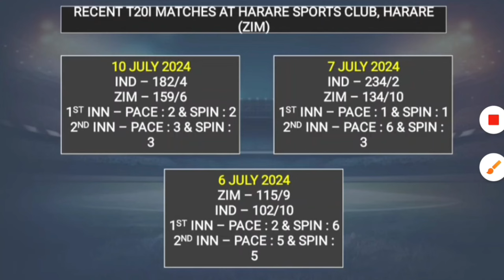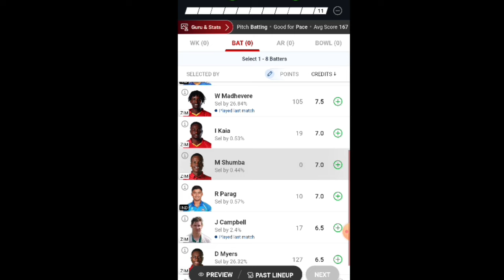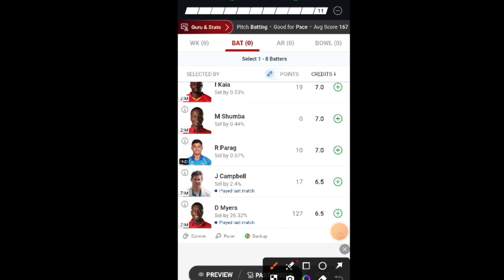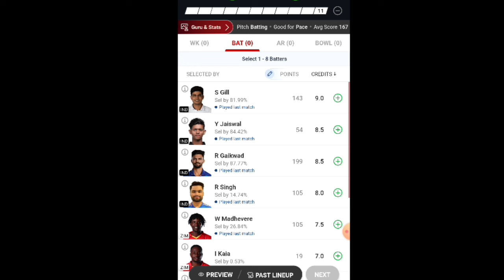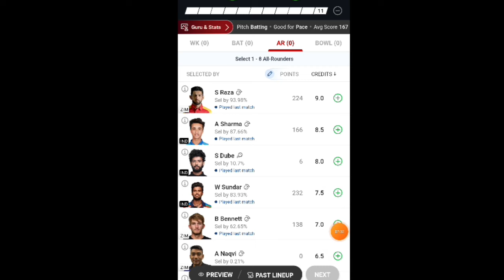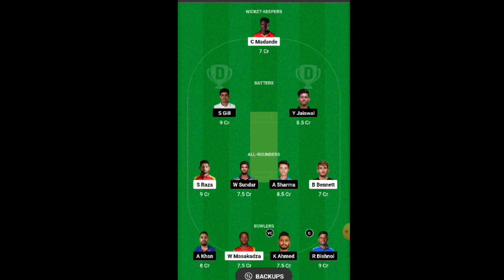ZIM vs IND 4th T20 Dream11 Analysis || ZIM VS IND Dream11 Team | ZIM vs IND dream11 GL Team Today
This video includes:
1. India vs Zimbabwe Today Match Prediction
2. Zimbabwe vs India Today Match Prediction
4. ind vs zim me aaj ka match kaun jitega
5. India vs Zimbabwe 4rd T20 Match Prediction Today
6. India vs Zimbabwe Dream11 prediction
7. India vs Zimbabwe Dream11 Team
8. India vs Zimbabwe Dream11 Analysis
9. India vs Zimbabwe Dream11 Team Prediction
10. India vs Zimbabwe aaj ka match
11. IND vs ZIM Dream11 prediction
12. Ind vs Zim 4rd t20 Match prediction today
13. ZIM VS IND Dream11 prediction
14. IND vs ZIM Dream11 Team
15. India vs Zimbabwe Dream11 GL Team
16. IND vs ZIM me aaj kon jitega
Your Queries -
India Tour Of Zimbabwe, 2024
ZIM Vs IND 3rd T20 Match
10 Jul, 2024
Time : 4:30 PM
Fantasy Cricball
Fantasy Cricket guru
ZIM vs IND 2024
ind vs zim dream11 team prediction
zim vs ind dream11 team prediction today
zim vs ind dream11 prediction
ind vs zim gl team
zim vs ind gl team of today match
ind vs zim dream11 team of today match
zim vs ind dream11 team
ind vs zim dream11 team

Dream11 Team, Dream11 winning Team, Dream11 winning Team kese banaye, Dream11 pe paise jeeten, Dream11 pe paise kamayen, Dream11 pe Paise kese jeeten, How to Earn money, How to Earn money online, How to Earn money from Games, How To make Money, How to Earn money from Internet, How to Make money online, Online Paise Kese Kamaye, Ghar Baithe Paise Kamaye, Paisa kamane ka Assan Tareeka, Best Tips, Best IPL Tips, Dream11 pe 1 crore kese jeete, How to win 1 crore on Dream11, besharam rang song, retirement of virat kohli, rohit sharma, jadeja, warner, trent boult, de kock, ind win world cup 2024, How to win Mega Jackpot on Dream11, Best Fantasy Channel, Best Dream11 Channel, Dream11 winning Team, Aajki
Mega Jackpot on Dream11, Best Fantasy Channel, Best Dream11 Channel, Dream11 winning Team, Aajki Dream11 Team,  Dream11 Team of Today Match, zim vs ind dream11 team of today match

KINGS vs SC CC = my11Circle - ECS Malta 2021 T10 prediction,